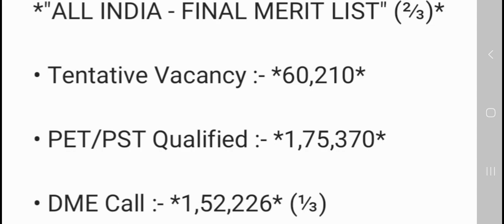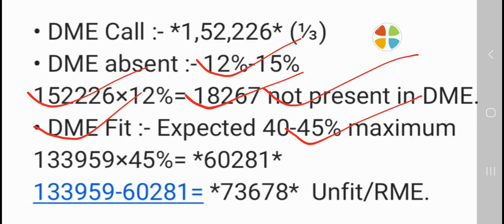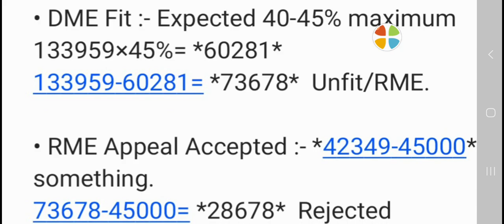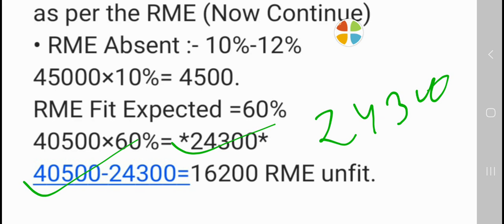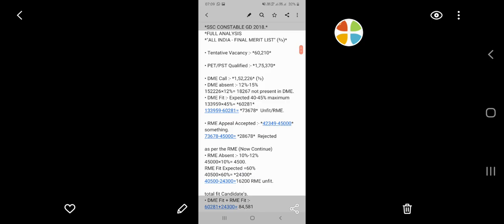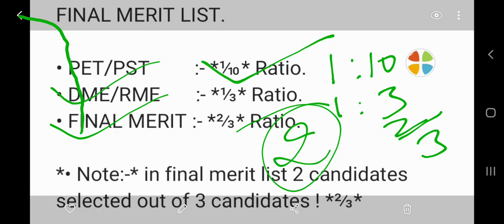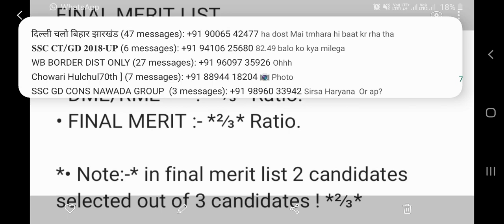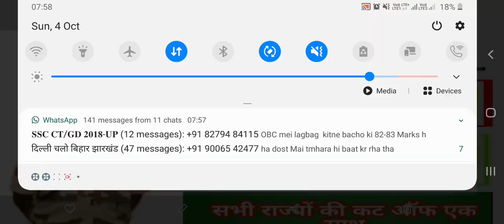Today Final Cut Off Update SSC GD-2018 |Final Merit Update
SSC GD -2018 भर्ती  सभी राज्यों की एक सटीक फाइनल कट ऑफ का अच्छी तरह से विश्लेषण करके आपके सामने लाया हु इस बार फाइनल मेरिट बहुत कम बढ़ेगी